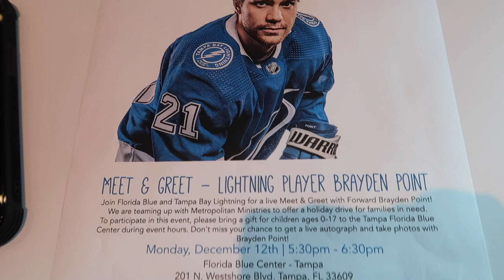Vlogmas 2022 Day 7 | I MET BRAYDEN POINT! | Etsy Seller | Running A Successful Etsy Embroidery Shop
6x9 bags for bodysuits
12x15 bags for shirts
14X20 bags for tutus
Birthday Stickers
Stickers for bags
Thank you for supporting my small business stickers
10X13 Mailers for shirts
6x9 Mailers for bodysuits

My Etsy shop!
Baby Shop!